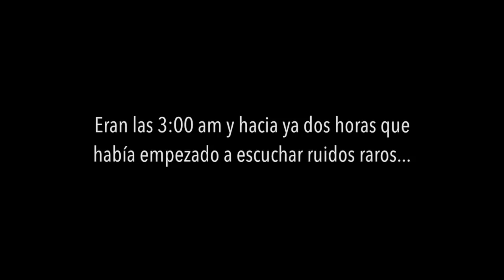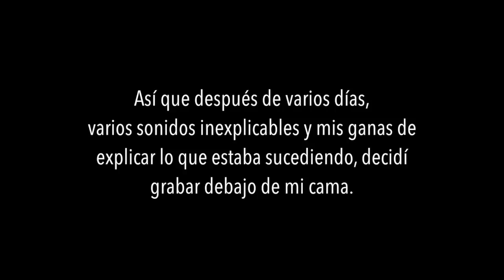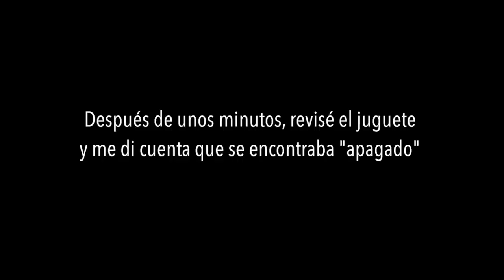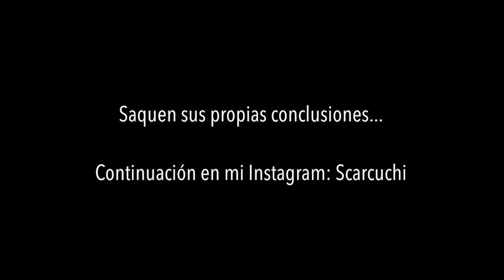¿QUÉ PASA DEBAJO DE MI CAMA A LAS 3:00 AM? NO LO INTENTES / 24 horas / PARANORMAL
Vine: scarcuchi

BUSQUEDAS RELACIONADAS:
🛌 Que PaSa DEBAJO de MI CAMA a las 3 AM? 👻 Nunca te ASOMES 😱!!!- Vloggeras Fantásticas
3 AM BADABUN
Que PaSa Debajo de Mi CAMA *mi hermana lloro*a las 3:00 AM/Jaques Argaes
24 HORAS DEBAJO DE MI CAMA! *MIRA LO QUE PASO*
GRABE A LAS 3AM Y ESTO PASO!!
SOFI TIRADO
24 horas
24 horas 3 am